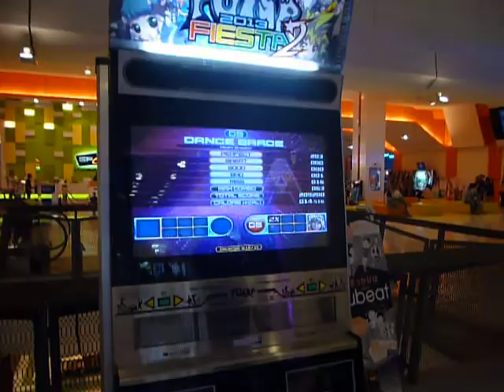PIUKK - Heartbreaker by P'Kai